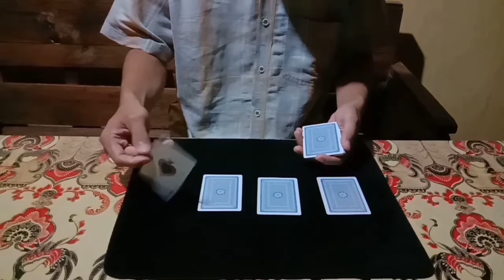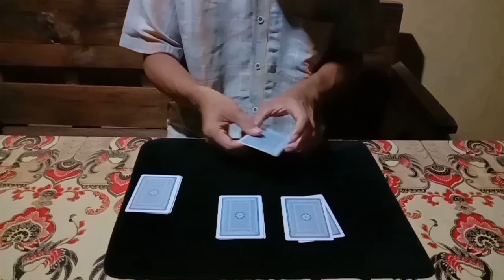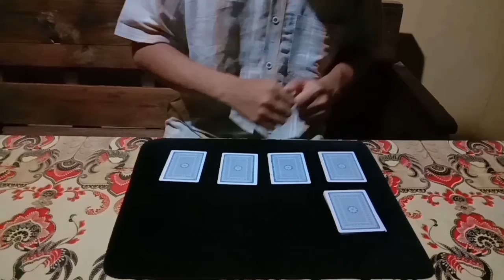David Regal "going and gone" - pesulap lamongan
Ini adalah salah satu routine jazz aces dari David Regal. Trik ini ada pada buku approaching magic .